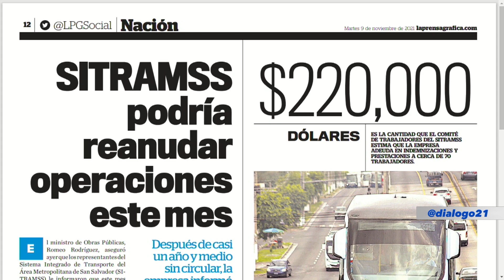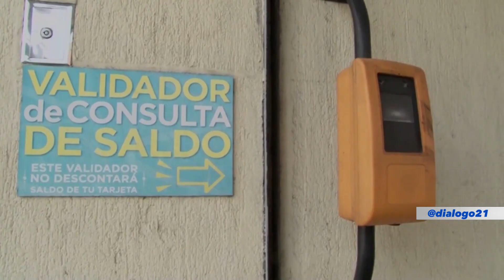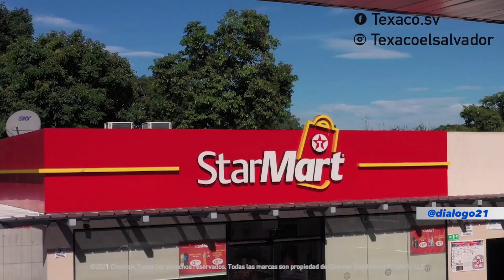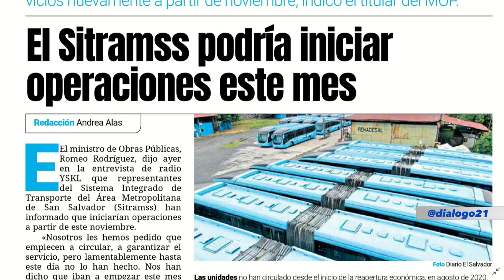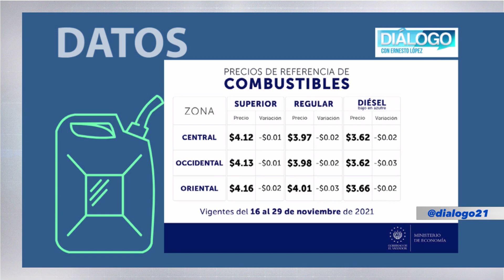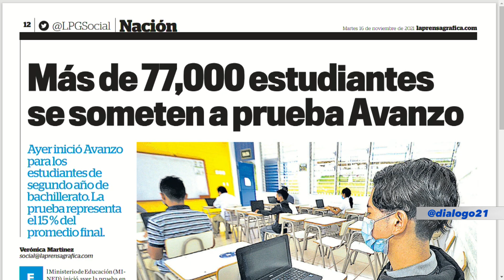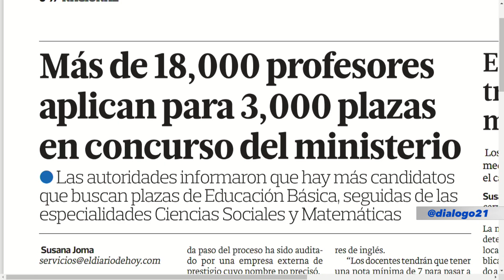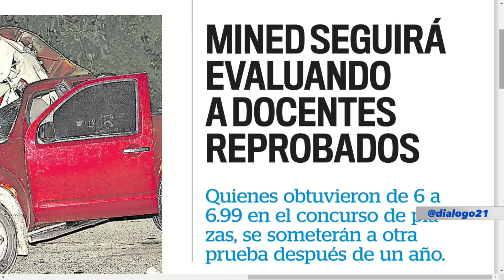PROGRAMA DIÁLOGO CON ERNESTO LÓPEZ 16 DE NOVIEMBRE DE 2021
00:00 PRIMERA PARTE:
·       PROPUESTA DE MODERNIZACIÓN DEL SISTEMA DE TRANSPORTE PÚBLICO. (E.S. NUEVA RED DEL COLECTIVO)
·       CREACIÓN DE LA SUPERINTENDENCIA DE TRANPORTE Y DEL CONSEJO SUPERIOR DEL TRANSPORTE.
·       RENOVACIÓN DE FLOTA VEHICULAR/RECONFIGURACIÓN DE RUTAS.
·       IMPACTO DEL PRECIO DE LOS COMBUSTIBLES EN EL TRANSPORTE COLECTIVO.
·       PROYECTO SITRAMSS.

INVITADOS
RENÉ VELASCO
REPRESENTANTE DE LA MESA NACIONAL DEL TRANSPORTE

43:43 SEGUNDA PARTE: LICDA. CARLA DE VARELA / MINISTRA DE EDUCACIÓN

·       DESARROLLO DE LA PRUEBA AVANZO PARA ASPIRANTES A BACHILLERES.
·       DIAGNÓSTICO DEL AÑO ESCOLAR 2021/PROYECCIONES PARA 2022.
·       CONTROVERSIA POR EVALUACIÓN DE MAESTROS PARA PLAZAS DOCENTES.